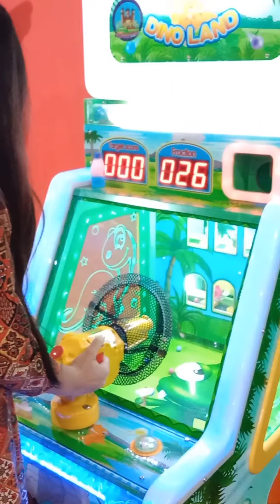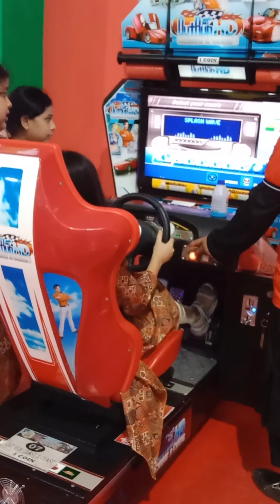Rupkatha tour | Vlog | Punnotapoushi Sultana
Rupkatha Tour With Family.
Punnotapoushi Sultana
Had A Lots Of Fun